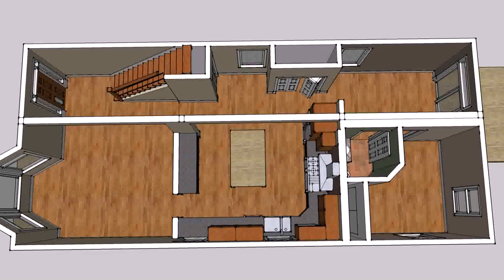House Style Pictures In The Philippines - Gif Maker DaddyGif.com (see description)